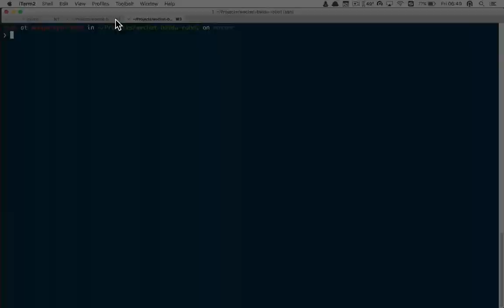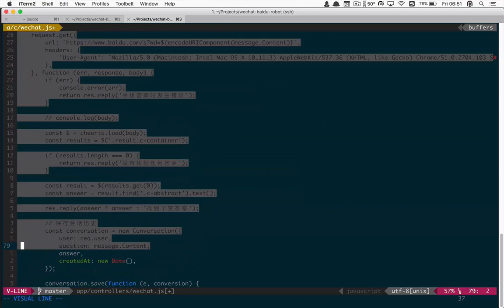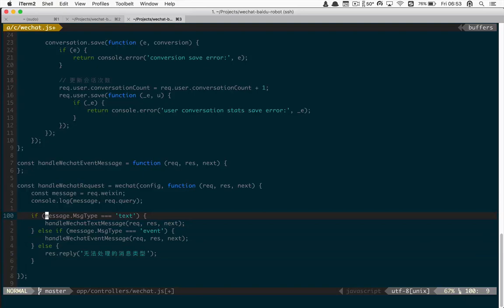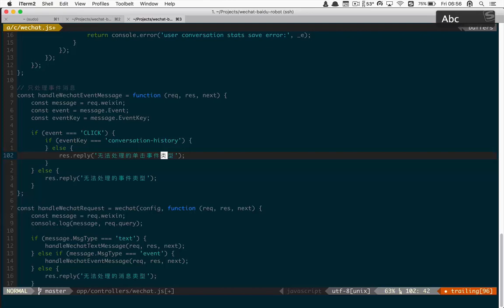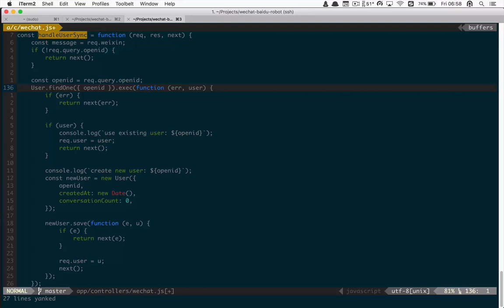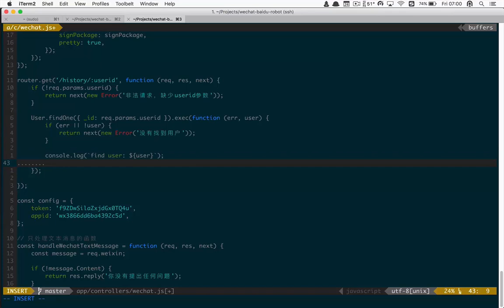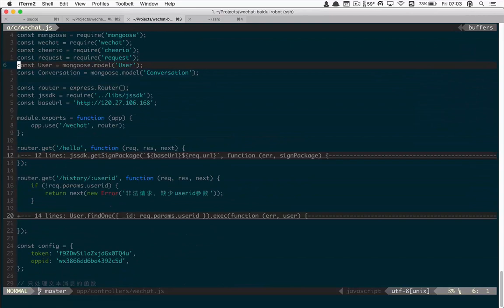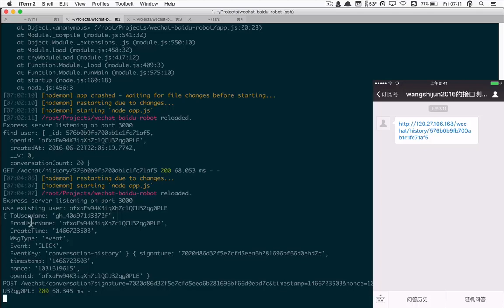微信公众号JS全栈开发实战22 实战：问答系统服务端实现：问答历史（上）